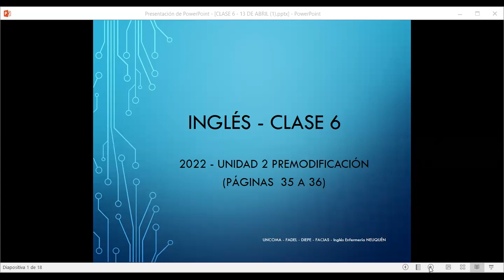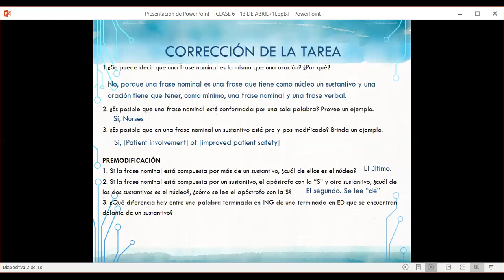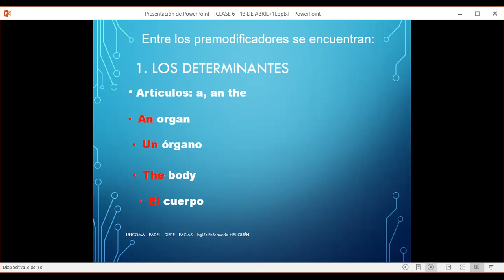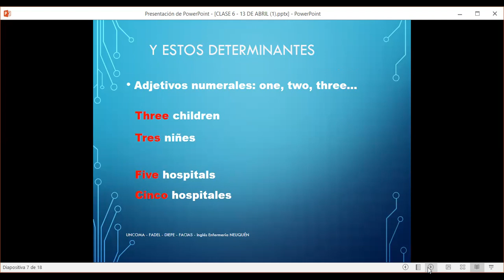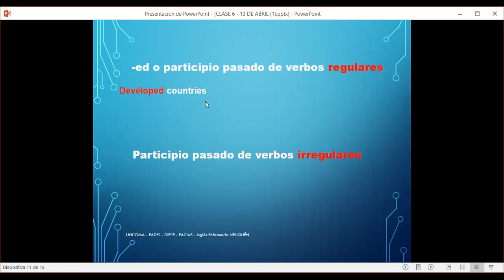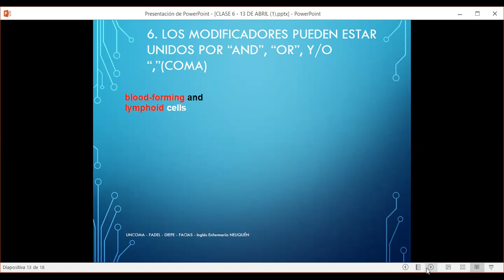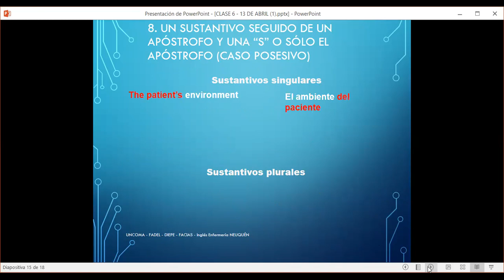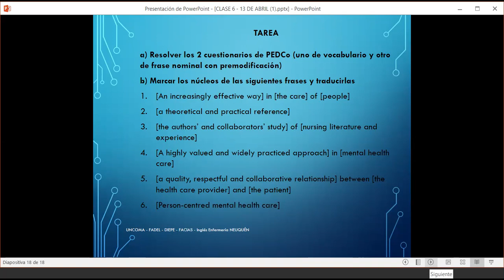CLASE 6 13 DE ABRIL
INGLÉS, LICENCIATURA EN ENFERMERÍA, NEUQUÉN